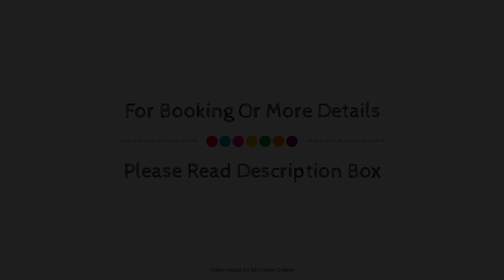Beach Suites, Byron Bay, Australia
About Property:
The 4.5-star Beach Suites offers comfort and convenience whether you're on business or holiday in Byron Bay. Both business travelers and tourists can enjoy the hotel's facilities and services. Facilities like free Wi-Fi in all rooms, 24-hour front desk, facilities for disabled guests, luggage storage, Wi-Fi in public areas are readily available for you to enjoy. Guestrooms are designed to provide an optimal level of comfort with welcoming decor and some offering convenient amenities like television LCD/plasma screen, private pool, internet access – wireless (complimentary), whirlpool bathtub, non smoking rooms. To enhance guests' stay, the hotel offers recreational facilities such as outdoor pool, garden. Friendly staff, great facilities and close proximity to all that Byron Bay has to offer are three great reasons you should stay at Beach Suites.
Searching For
1. Beach Suites - Byron Bay
2. Beach Suites - Byron Bay Virtual Tour
3. Beach Suites - Byron Bay Rooms
4. Beach Suites - Byron Bay Amenities
5. Beach Suites - Byron Bay Videos
6. Beach Suites - Byron Bay Offers
7. Beach Suites - Byron Bay Deals
Audio Credit:
Track Title: Blank Slate
Artist: VYEN